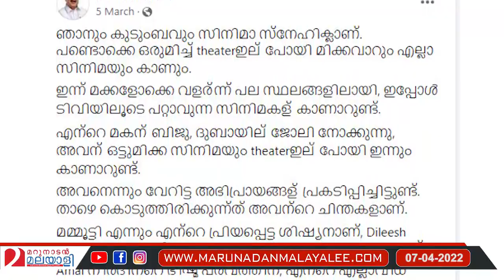തിരുത മീനും കെ വി തോമസും... കേരളം ചര്‍ച്ച ചെയ്യുന്നത്... l kv thomas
തിരുത മീനും
കെ വി തോമസും
ഭീഷ്മ പർവവും